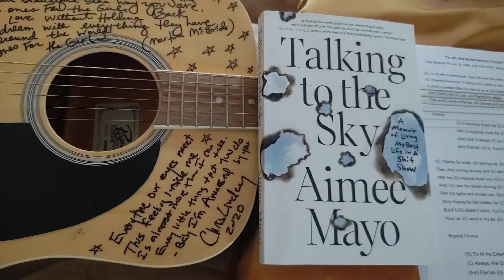Aimee Mayo ❤️ Thank You for Talking to the Sky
Aimee Mayo ❤️ Thank You for Talking to the Sky and the autographed guitar I treasure! Yo All the Entertainers (Yours for a Song) by dee downey 🎵 God Bless Us Everyone!